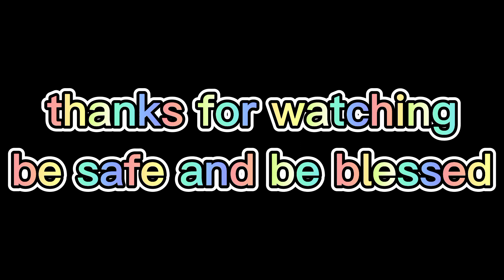Silipin ang mga nasa laylayan nating mga kapatid,habang papunta tayo sa palengke.